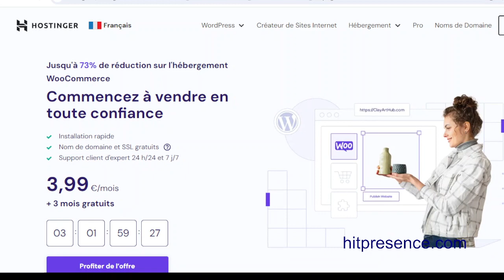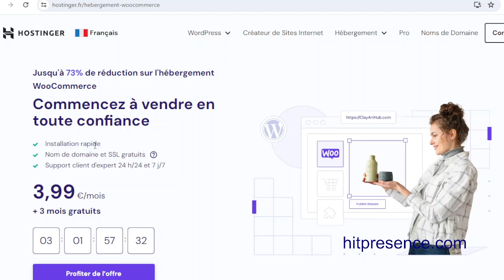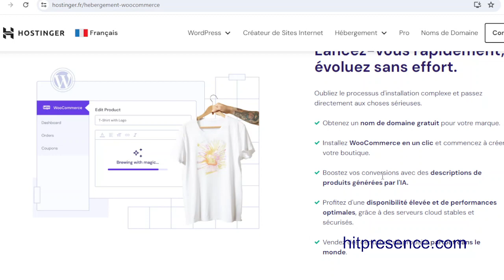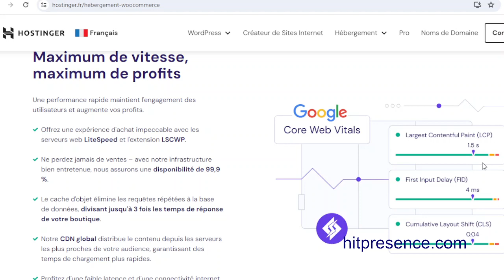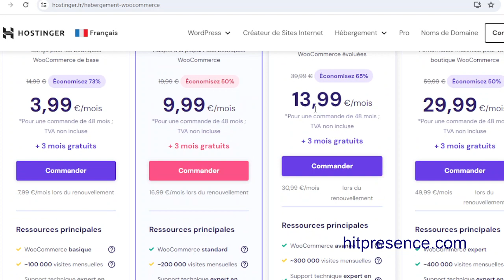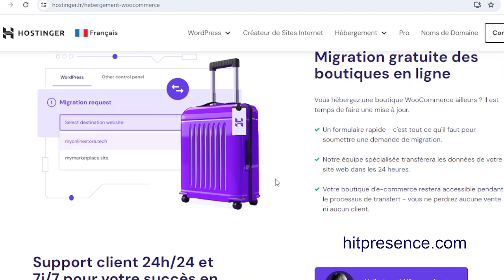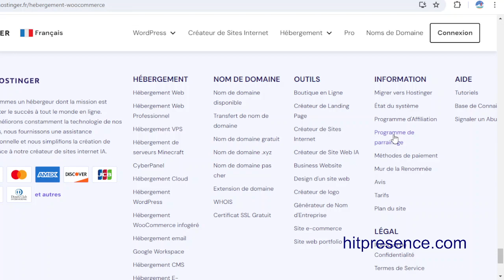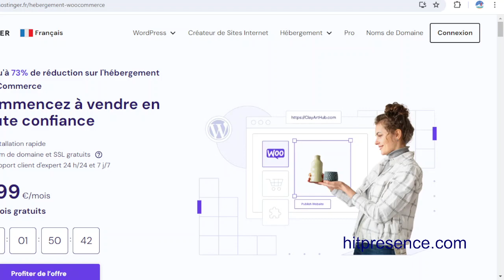Avis - Pourquoi choisir l'hébergement woocommerce infogéré Hostinger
Découvrez la boite à outils des entrepreneurs. Sélection d'outils et conseils utiles et pratiques pour entrepreneurs en ligne

Dites stop aux hackers et fuites de données, protégez votre vie privée: VPN de qualité: